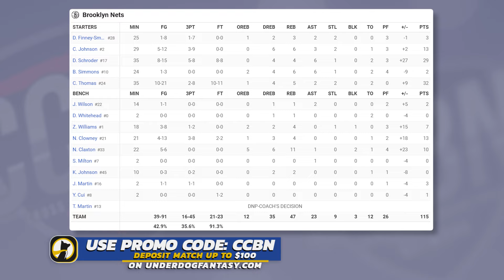Milwaukee Bucks vs Brooklyn Nets - Full Game Highlights | October 27, 2024 | 2024-25 NBA Season